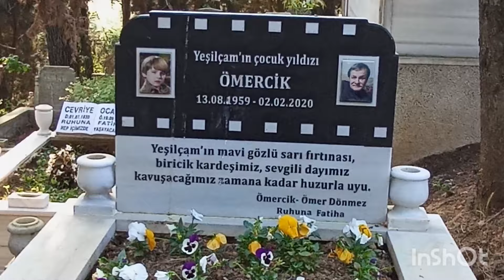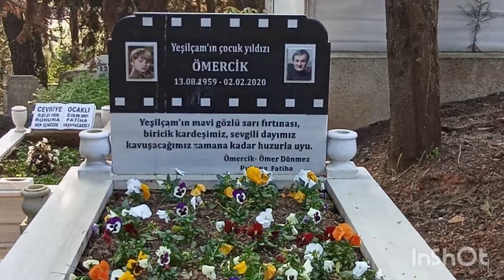ÖMER DÖNMEZ KABRİ HEKİMBAŞI MEZARLIĞI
Oyuncu 13 Ağustos 1959'da Sakarya'da doğdu. 1963'te 4 yaşında Yeşilçam'da kamera önüne geçerek çoğunluğu kuzeni Zeynep Değirmencioğlu ile birlikte rol aldığı Ayşecik serisi olmak üzere 40 civarı filmde "Ömercik" adıyla yer almıştır. 17 yaşında arabasının kelebek camını tamir ederken saplanan tornavida nedeniyle sol gözünü kaybetmiştir.

Oyuncunun yer aldığı başlıca filmler arasında; Ayşecik ile Ömercik, Pamuk Prenses ve Yedi Cüceler ile Hayat Sevince Güzel vb. sayılabilir. Son olarak televizyon dizisi İkinci Bahar'da kuruyemişçi rolüyle ekranlara gelmiştir.

Türk Sineması'nda "Ömercik" adıyla bilinen oyuncu Ömer Dönmez 1 Şubat 2020'de Üsküdar, İstanbul'daki evinde KOAH hastalığının tetiklediği kalp krizi sonucu 60 yaşında öldü.[2] Cenazesi Üsküdar'da Selimiye Camii'nden kaldırılarak İstanbul Ümraniye deki Hekimbaşı Mezarlığı'na defnedildi mekanı cennet olsun 😥